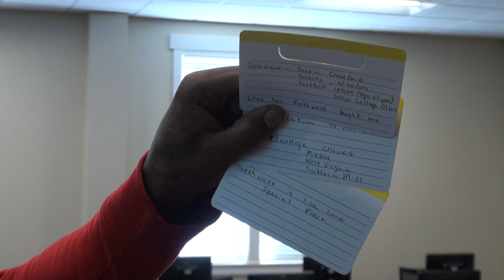Introduction Speech-Justin Crawford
Introduction Speech
Justin Crawford
Northwest Mississippi Community College
Dr. William Maze
SPT1113-OF57